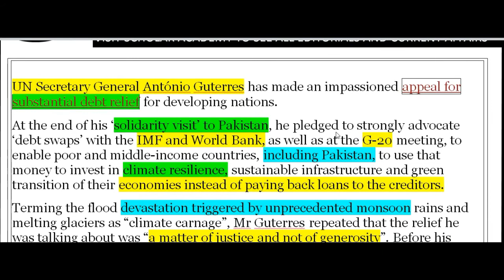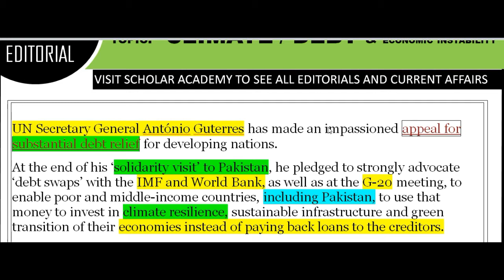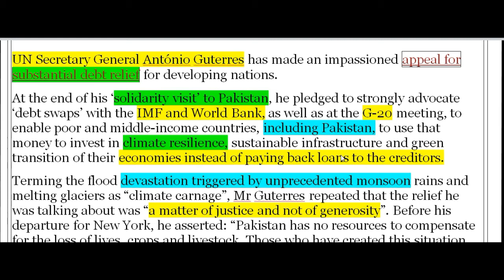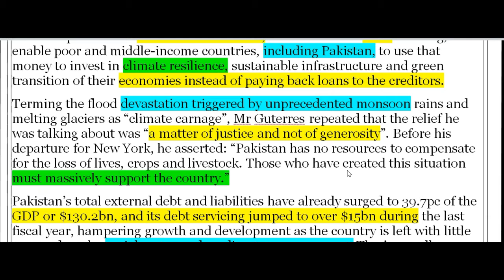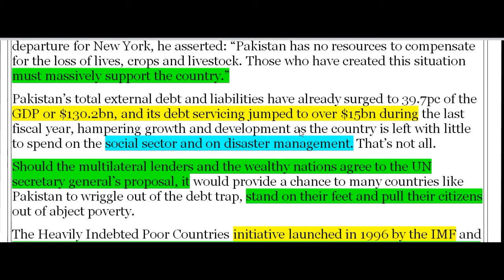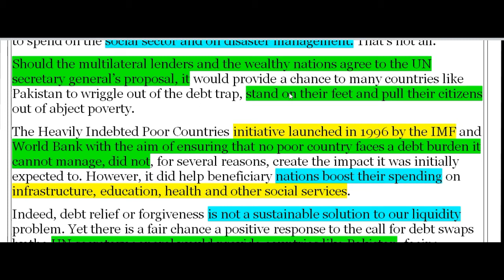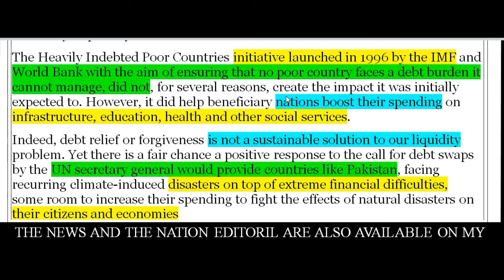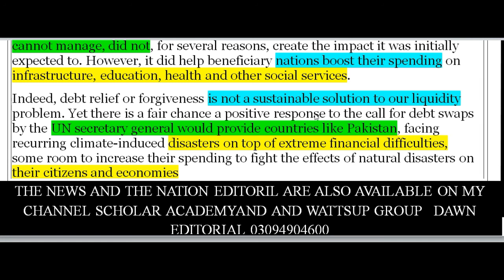IMF AND WORLD BANK END THE PAKISTAN DEBT DUE TO CLIMATE CHANGE | UN SECRETY ANTONIO GUTERS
For Vocabulary of this Article
I Submit all the editorials and opinions of the DAWN The Nation The News and Current Affairs in Pakistan at 9:00 PM Daily.

This is very helpful to prepare of all the copmetative exams like Css ,Pms ,Ppsc ,fpsc.

I submit only those articles and openion and Current Affair of all the newspapers nationaly and internationaly which is very important in competative exams specially CSS and PMS and PPSC.

Title:IMF AND WORLD BANK END THE PAKISTAN DEBT | UN SECRETY ANTONIO GUTERS
|| SCHOLAR ACADEMY || CSS/PMS || 10 Aug || By Sir IBRAR
Post Comment and show your Interest.

vocabulary # Scholar Academy# ibrar ahmad lectureThe IMF promotes global macroeconomic and financial stability and provides policy advice and capacity development support to help countries build and maintain strong economies. The IMF provides short- and medium-term loans to help countries that are experiencing balance of payments problems and difficulty meeting international payment obligations. IMF loans are funded mainly by quota contributions from its members. IMF staff are primarily economists with wide experience in macroeconomic and financial policie
The World Bank promotes long-term economic development and poverty reduction by providing technical and financial support to help countries implement reforms or projects, such as building schools, providing water and electricity, fighting disease, and protecting the environment. World Bank assistance is generally long-term and is funded by member country contributions and by issuing bonds. World Bank staff are often specialists on specific issues, such as climate, or sectors, such as education.